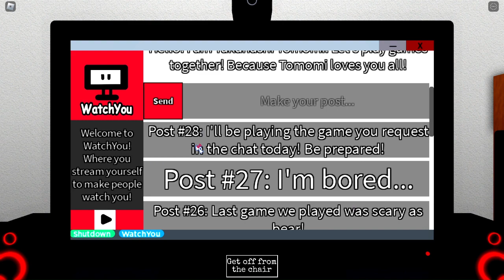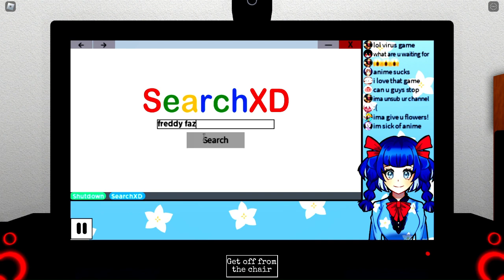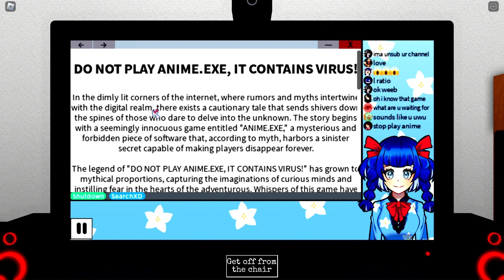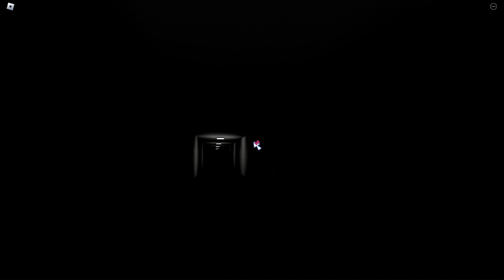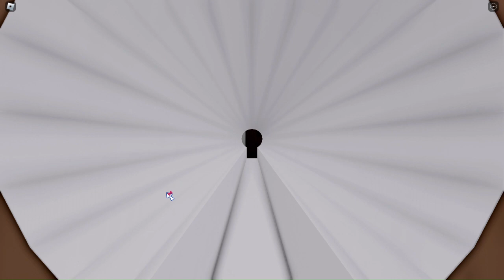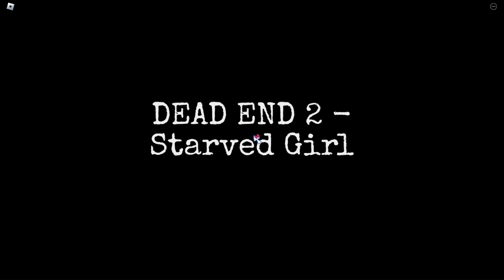Playing a anime Roblox horror game - Gaming With Tomomi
A Roblox horror anime game called "Gaming with Tomomi" !! very good play right now or she will come to your house at night! 😨😨😨😱😱😱😱😱

uwu